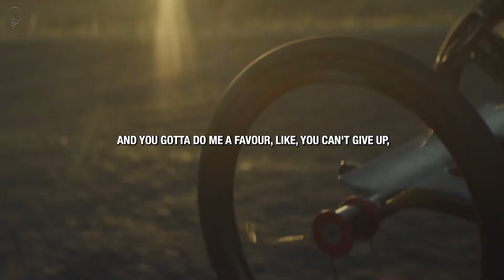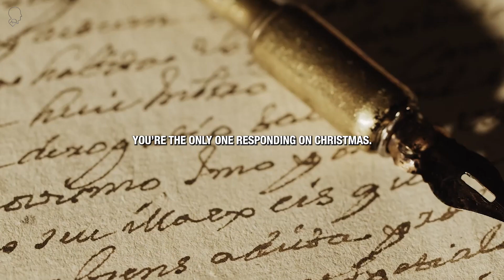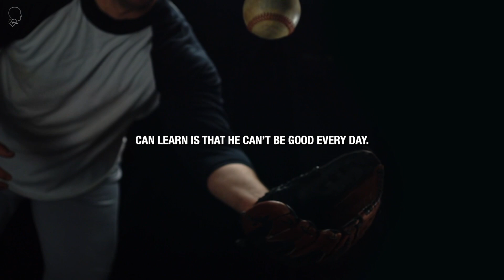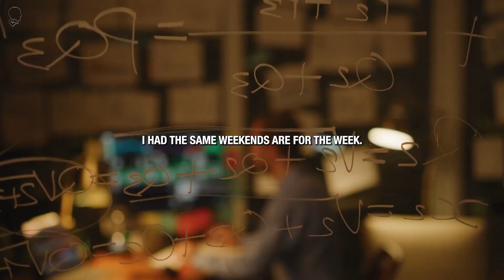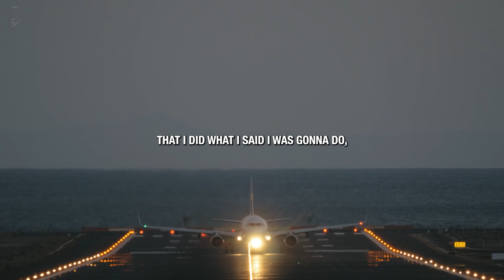When You're Ready to Give Up, Watch This Powerful Motivation - Episode #10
This channel features the most powerful motivational speeches from world leaders including:

Melissa Robbins, Bob Proctor, Louise Hay, Les Brown, Bruce Lipton, Joe Dispenza, Jim Rohn, Jocko Willink, and more

Basketball legend Kobe Bryant and sports psychologist Brian M Bullock

Master motivators Eric Thomas, Jaret Grossman, Jeremy Anderson, Juan Bendana, and Chris Ross

Fitness coaches Elliot Hulse, Andy Frisella, Coach Pain, and Mat Wilson

Business and finance experts Robert Kiyosaki, Steve Harvey, Dr. Wayne Dyer, Brendon Burchard, and more

Psychologists Jordan Peterson, Gabby Bernstein, Michael A Singer, Louise Hay, Abraham Hicks, and more

Topics covered in these inspirational speeches and talks include:

Taking control of your life to achieve goals

Overcoming challenges and self-limiting beliefs

Unlocking true potential for peak performance

Cultivating self-discipline and positive thinking

Gaining business, leadership, financial wisdom

Motivation for fitness, health, sports performance

Life-changing psychology and personal growth tips

These powerful speeches will educate, inspire, and motivate you to get fired up about your dreams and take action!